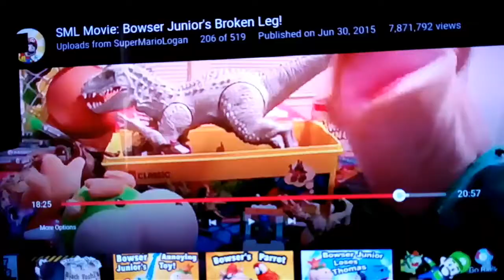Reversed part 9